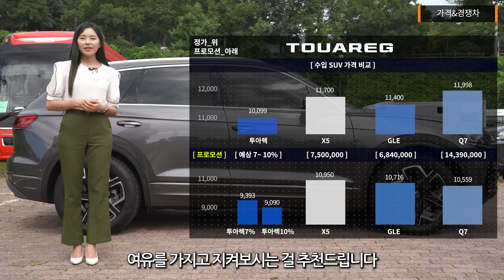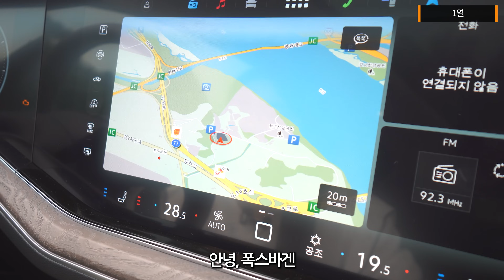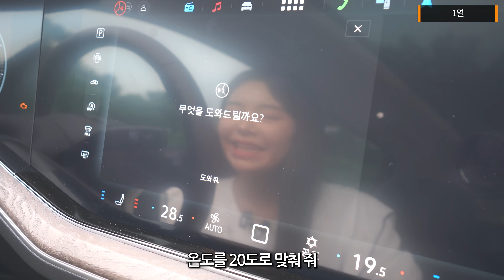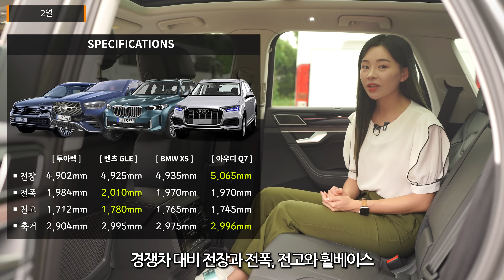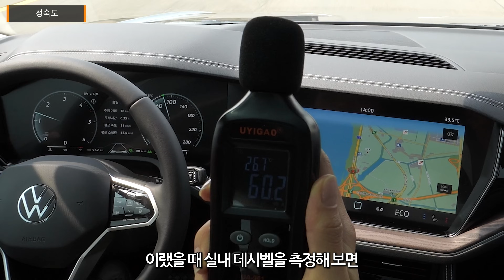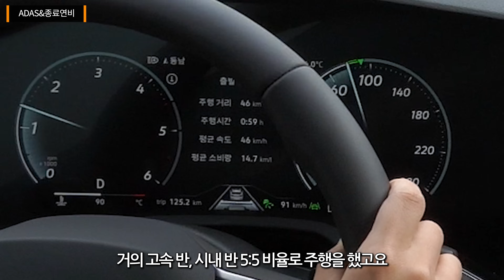투아렉 페이스리프트 2024 시승기! - 승차감 극락입니다! 정말 조용하고, 정말 편안해요!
오늘은 폭스바겐 투아렉 페이스리프트르 2024 시승기입니다. 투아렉 2024는 프로모션이 진행되지 않고 있지만, 좋은 승차감에 정숙성이 인상적이었습니다. 투아렉 페이스리프트 2024의 가격 가성비부터 성능까지 모든 걸 분석해보겠습니다.

00:00 투아렉 페이스리프트
00:05 가격/경쟁차
00:59 제원/스펙
02:04 실내-1열/2열
04:39 디자인/트렁크
06:25 시승-승차감
08:33 시승-주행감
10:05 시승-정숙도
12:49 시승-가속감
14:53 시승-선회력/운동성
17:28 시승-ADAS/종료연비
18:30 시승-2열
20:35 안전/리콜
20:53 홍시의 총평

[무료 시승을 제공받았습니다]